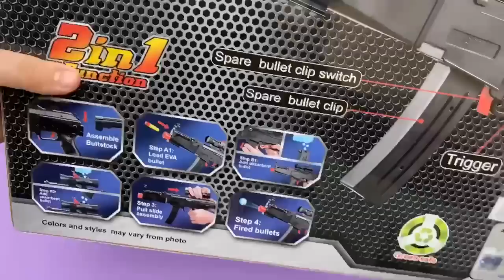The BEST Soft Bullet Assault Toy Gun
Soft bullet Toy Gun  with its Accessories..